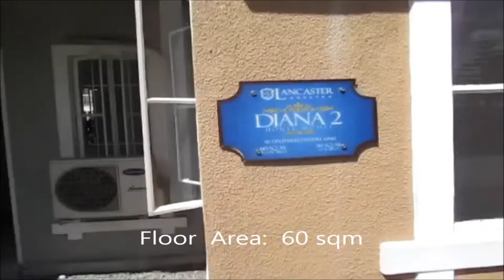Real Properties Philippines House and Lot for Rent/Sale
Cavite Rent TO OWN New Townhouse for Sale in Cavite 3BR with Terrace DIANA HOUSE FOR SALE

Diana House Model of Kensington Townhomes, Lancaster Estates
House and Lot for Sale at P 1,370,000 only

Yours for only P 10,828.97 per month.
Reservation Fee is P 10,000
Promo: Less P 4,000 on your 1st DP until Feb 28, 2015.

Complete with balcony, Diana is our premiere house and lot model in Kensington Townhomes. Diana has a floor area of 60 sqm and a minimum lot area of 50 sqm. It has 3 bedrooms, 2 toilets & baths, 1 carport and areas for living, dining, laundry and kitchen.

House Features
- 50 sqm Lot Area, 60 sqm Floor Area
- Three Bedrooms
- Two Toilets and Baths
- Living Area
- Dining Area
- Kitchen Area
- Service/Laundry Area
- Balcony
- Provision for One-car Garage
- Provision for CATV, Telephone, Air Conditioning Outlet

Materials and Finish
- Painted plain cement finish for interior and exterior walls
- Tiled toilet and bath with complete set of bathroom fixtures(excluding tissue and soap holder)

Payment Schedule
Simple as 1-2-3, tax-inclusive with no hidden charges

Pay the reservation fee of P 10,000
After 30-45 days, pay the monthly downpayment of P 11,663.33 for 15 months at 0% interest. In doing so, you will no longer pay anything in the next 15 months. Yes, it's payment holiday for you and your family for more than a year!
On the 16th month, start paying the monthly amortization of P 10,828.97 under bank financing. Congratulations!

Due to continued appreciation of land value in Lancaster New City, prices are subject to change without notice. For buyers who can settle the down payment in full, ready for occupancy (RFO) units are available on a limited basis.

COMPUTATIONS:(PLEASE ASK FOR UPDATED PRICES)

Take advantage of your HDMF membership
You can also purchase this house through Pag-IBIG financing.

BANK FINANCING
Bank Financing
Price: Php 1,479,600
Reservation Fee: 10,000
DP in 15 mos.: 11,663/ mo.

Monthly Amortization:
15 years : 12,987/mo.
20 years - 11,443/mo.

* Turn-over schedule: 9 months after downpayment
Construction: Non Ready for Occupancy
Call:
Southern Residences
Cell Nos:
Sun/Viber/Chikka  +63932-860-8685